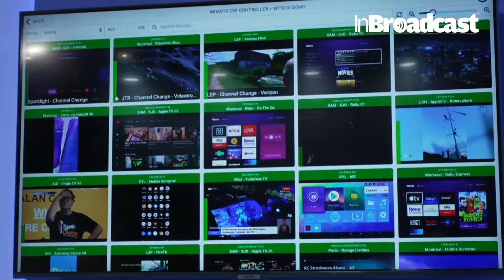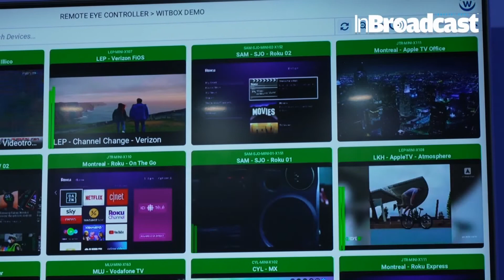Witbe presents its new automated testing and proactive monitoring robot lineup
Mathieu Planche, Witbe's CEO, showcases two of Witbe’s latest innovative products: their new Witbox device, for STB testing and monitoring, and an updated version of their REC application, for remote device testing. For more information on Witbe’s automated testing and proactive monitoring technology for video services, visit them

STB testing, STB monitoring, testing and monitoring, quality of experience, Products for Telecom companies